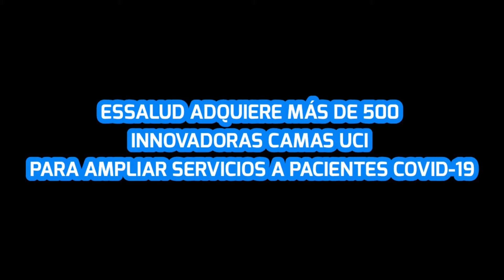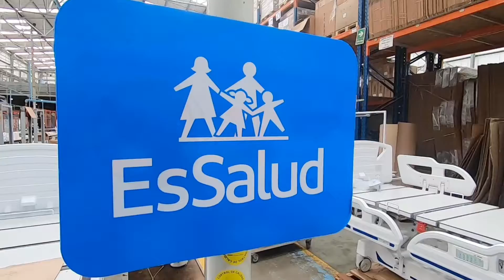Entrega de 500 camas UCI